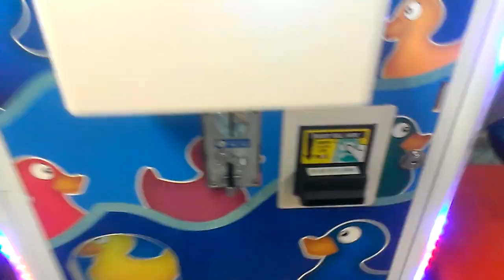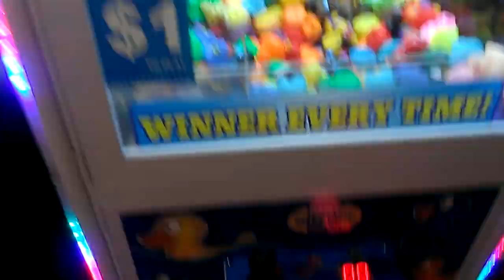CAPTAIN NAMCO VS DUCK CATCHER CLAW MACHINE EPISODE 5 THE 5 DOLLAR CHALLENGE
THIS WAS FILMED THIS AFTERNOON AT MY LOCAL BOWLING ALLEY  HERE IS EPISODE 5 OF CAPTAIN NAMCO VS DUCK CATCHER I HOPE YOU ENJOY THIS EPISODE  I DECIDED TO DO A 5 DOLLAR CHALLENGETO SEE HOW MANY RUBBER DUCKS  I WALK OUT WITH  AND MY OUT COME WAS DECENT DID I HAVE ANY 2 IN 1 WINS ON THIS  CLAW  SIT BACK GRAB SOME POP CORN AND A DRINK  AND WATCH THIS VIDEO
IF YOU LIKE THIS VIDEO LEAVE A LIKE AND GOOD COMMENT HATERS STAY AWAY FROM THE VIDEO IF U DONT LIKE JUST DONT VIEW SUBSCRIBE IF YALL HAVENT DONE SO ALREADY AND  MAKE SURE U HAVE TURNED ONY MY PUSH BELL NOTIFICATIONS ICON NEXT TO THE SUBSCRIBE  BUTTON AND YOU WILL NOT MISS OUT ON A VIDEO THAN U GUYS AGAIN FOR WATCHING AND I HOPE U ENJOY